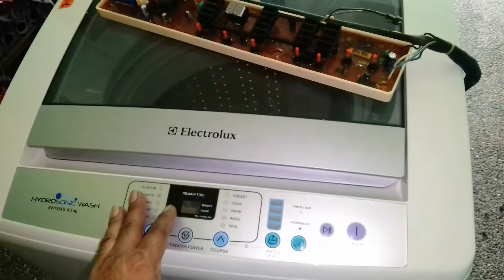☎️📞📲 0975-6688214. Appliances Repair Automatic washing machine repair service Imus Bacoor dasmarinas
☎️📞📲 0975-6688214.  Appliances Repair. Automatic washing machine repair service Imus Bacoor dasmarinas Gentrias cavite.